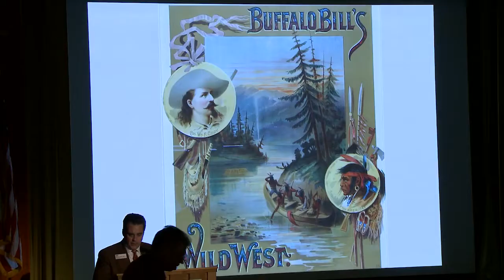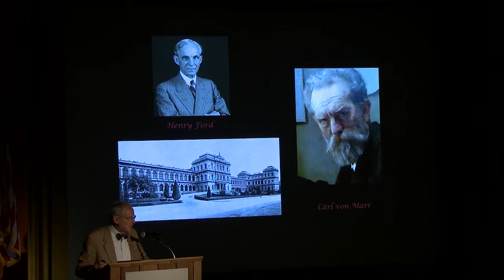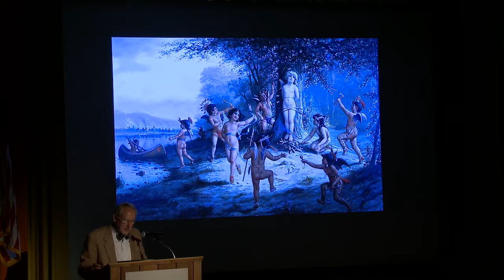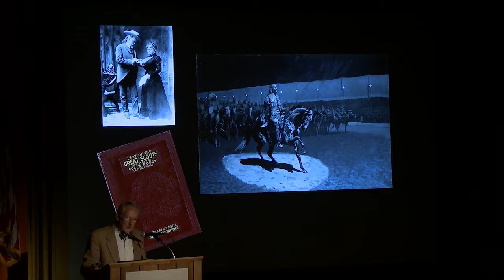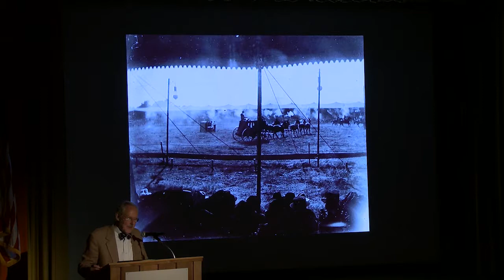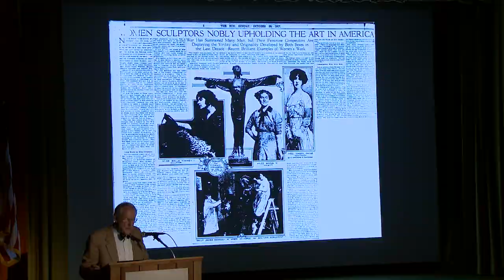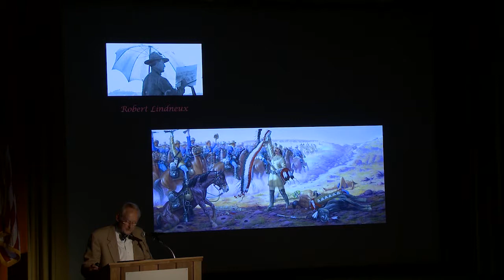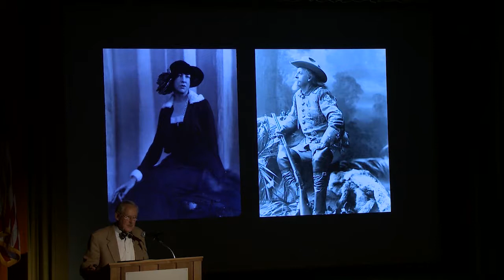Peter Hassrick, "Art in Cody: The Whitney Legacy" & session Q&A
Peter Hassrick, Ph.D., Director Emeritus and Senior Scholar, Buffalo Bill Center of the West, Cody; Director Emeritus, Petrie Institute of Western American Art, Denver Art Museum; Founding Director Emeritus, Charles Russell Center, University of Oklahoma; founding Director, Georgia O’Keeffe Museum, Santa Fe.

Session 1: Interpreting Buffalo Bill
Jeremy Johnston, Chair